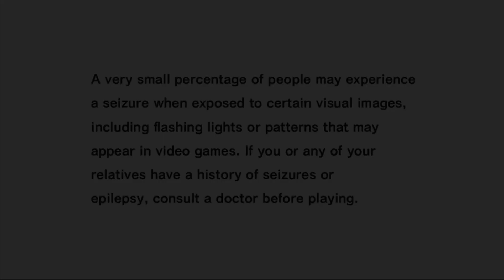Sonic Adventure DX PC Part 1 - Sonic's Story (Chaos 0, Emerald Coast & Egg Hornet)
Azip here and presenting to you all my PLAYTHROUGH of Sonic Adventure DX for the PC, I hope you guys enjoy this LETS PLAY, if you did, be sure to go ahead and smack that LIKE button and be sure to SUBSCRIBE to not miss out on any more content. As always thank you all for your support.

-AZIP OUT